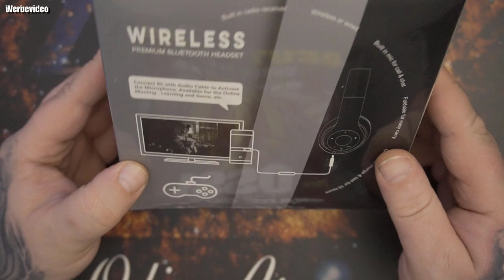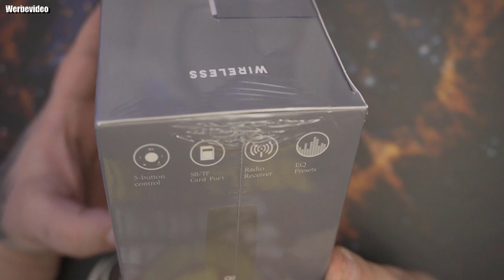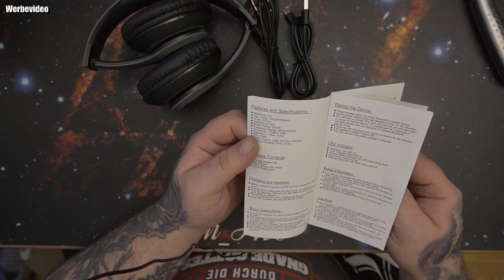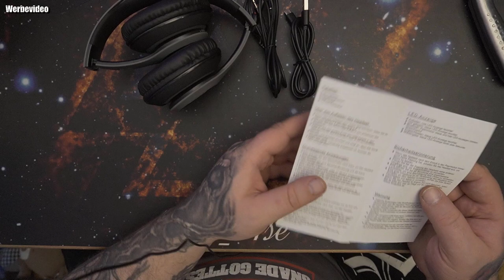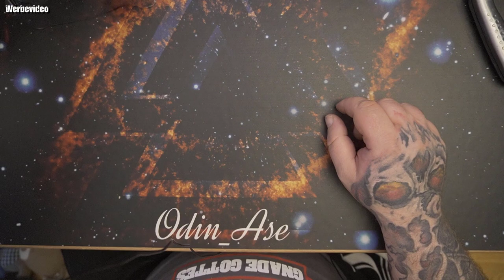Unboxing & Hardware | 8S Bluetooth Kopfhörer Over Ear, [6 EQ-Modi]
♪[Subwoofer & HiFi-Equalizer] Das kabellose Headset wird mit einem leistungsstarken 57mm-Stereotreiber (Lautsprecher) und dem neuesten Bluetooth 5.0-Chip ausgestattet, der selbst bei maximaler Lautstärke High-Fidelity-Sound und klare Bässe bietet und somit eine hervorragende Tonqualität gewährleistet. Das einzigartige Design der EQ-Taste bietet 6 Soundeffekte, die Sie frei auswählen können.
♪[Matt & Tastensteuerung] Der drahtlose Kopfhörer mit Mikrofon verfügt über eine Optik mit fortschrittlicher matter Sprühfarbe, die das hervorragende Nutzerlebnis von High-End-Kopfhörer bietet. Dieser Kopfhörer verfügt über 5 Tasten, darunter Abspielen / Anhalten / Entgegennehmen/ Beenden / Ablehnen eines Anrufs, Umschalten des Equalizer-Soundeffekts, vorheriges / nächstes Lied, Lautstärke +/- und Moduswechsel. Der faltbare Kopfhörer wird mit einer ausgereiften Tastenfunktion ausgestattet.
♪[Freisprechanruf & Eingebautes Mikrofon] Dieser drahtlose Kopfhörer verfügt über ein hochwertiges eingebautes Mikrofon, das für Freisprechanrufe und Online-Chat verwendet werden kann und ideal für tägliche Unterhaltung, Büro- und Heimgebrauch sowie Freizeitaktivitäten im Außenbereich geeignet ist. Der Bluetooth-Kopfhörer unterstützt auch FM-Radio und die Wiedergabe von Dateien auf SD-Karten.
♪[Komfortables & Faltbares Design] Der faltbare Kopfhörer verfügt über superweiche Ohrpolster aus Schaumstoff und ein verstellbares Kopfband, das je nach Kopfgröße oder -form auf eine geeignete Länge eingestellt werden kann. Das Ohrpolster besteht aus taktilen Materialien, die der menschlichen Haut ähnlich sind, und die Form der Ohrenschützer ist ergonomisch entworfen und weist eine ungehinderte perfekte Passform und hervorragende Haltbarkeit auf.
♪[Verpackungsinhalt] 1 Drahtloser Bluetooth-Kopfhörer, 1 x Audiokabel mit Mikrofon, 1 x Ladekabel, 1 x Benutzerhandbuch. Wir streben danach, hervorragendes Kundenerlebnis zu bieten. Wenn Sie jegliche Qualitätsprobleme nach Erhalt der Ware feststellen, kontaktieren Sie uns bitte sofort.